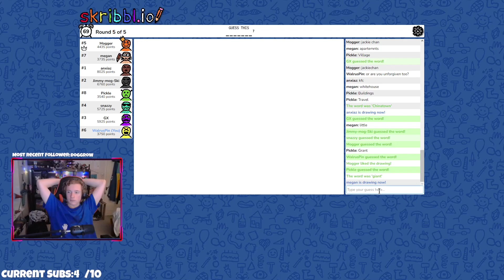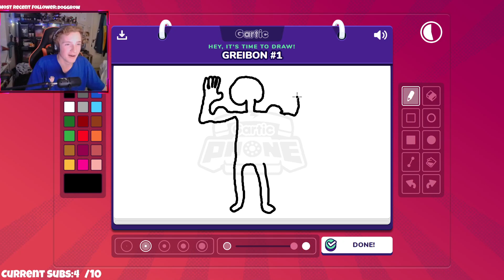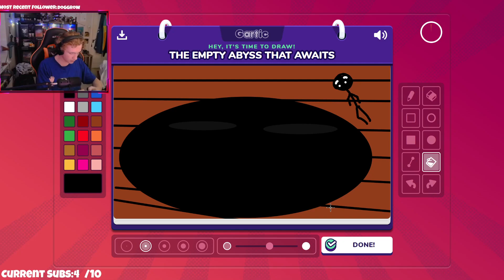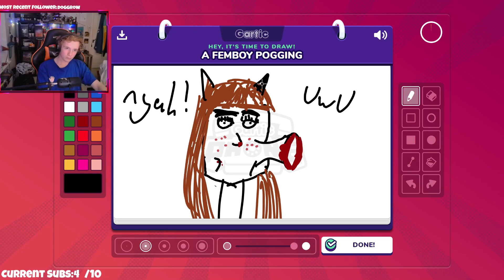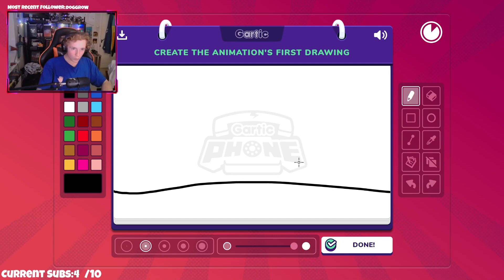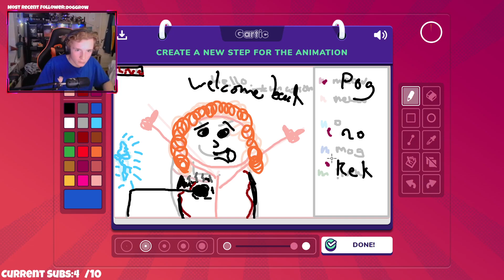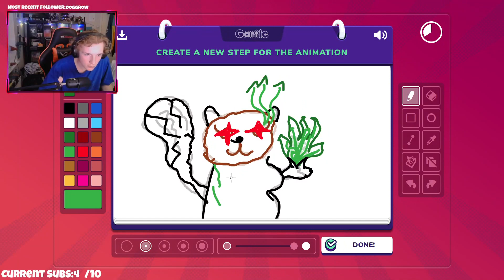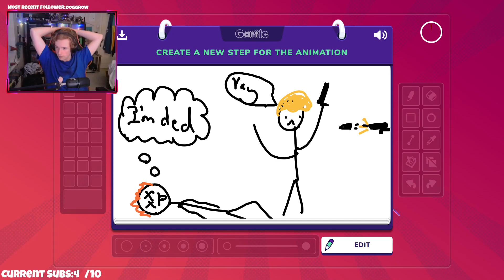Random Drawing Games with friends is HILARIOUS (part 2)